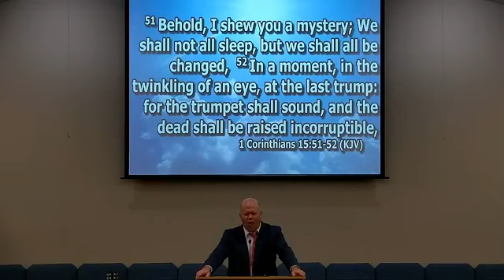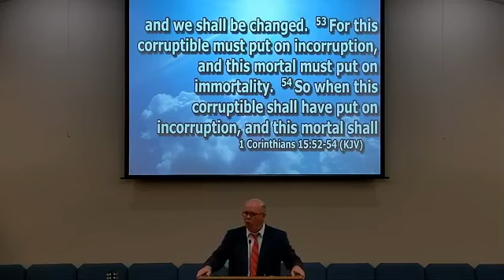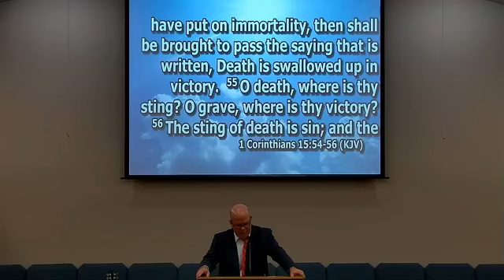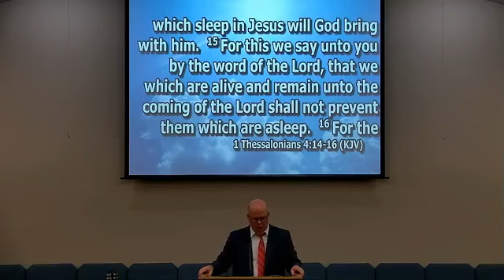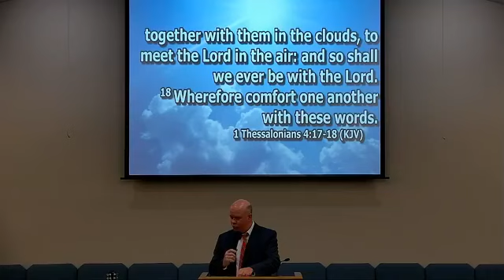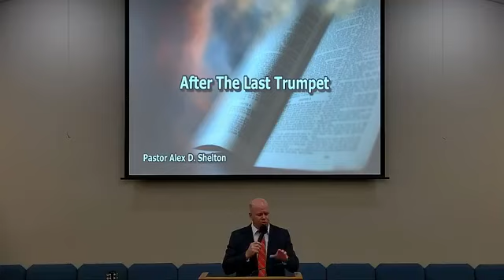After The Last Trumpet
Pastor Shelton